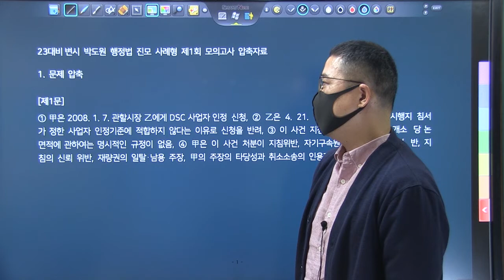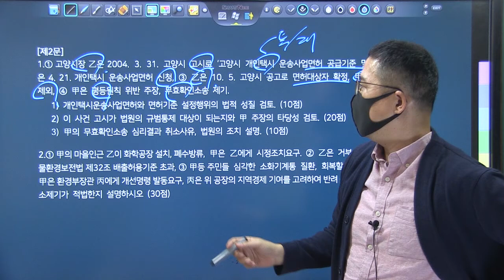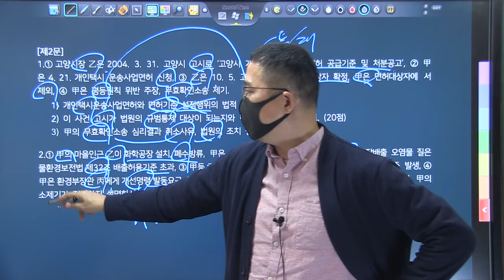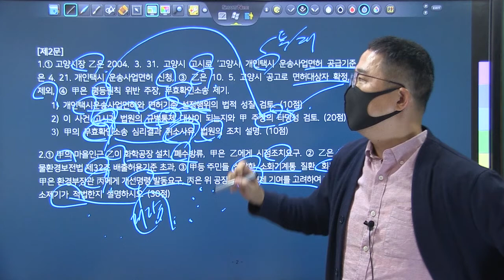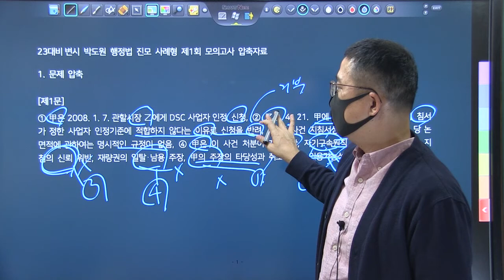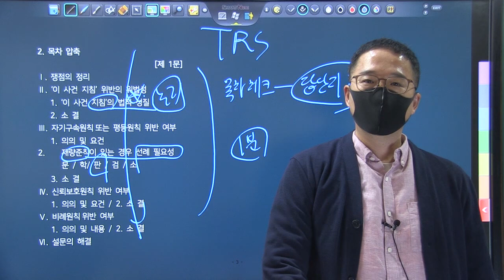23변시대비 행정법 진도별 모의고사 TRS 연상학습 제1회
본 강의에서는 2022년 변호사시험대비 진도별 모의고사 문제 풀이에 TRS학습법을 접목하여 해설하였습니다.